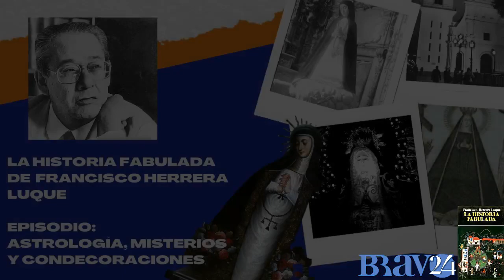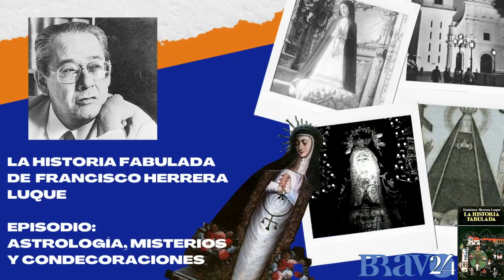HISTORIA FABULADA: "ASTROLOGIA, MISTERIOS Y CONDECORACIONES"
Investigación y libreto: FRANCISCO HERRERA LUQUE
Producción y narración: NAPOLEON BRAVO
Dirección: ENRIQUE FAILACHE
Actores: ELENCO de RADIO RUMBOS